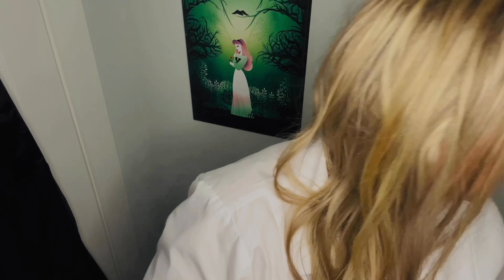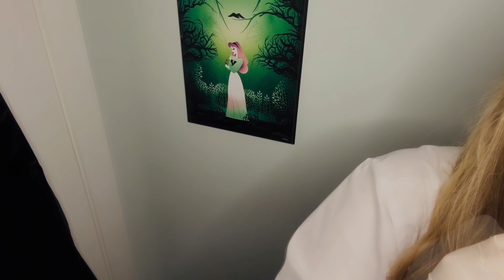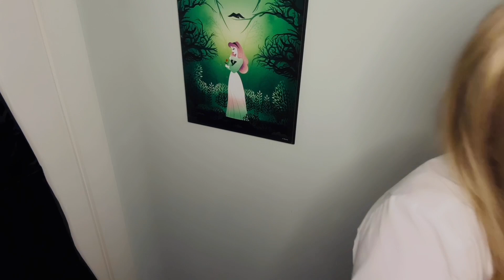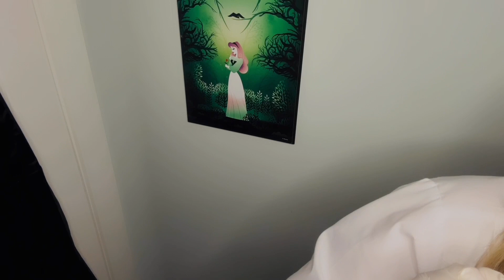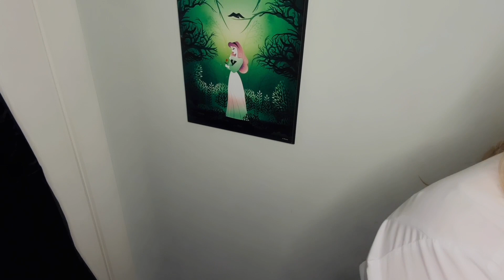ASMR Ear Cleaning and Examination | Whisper and Soft Spoken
Ear exam and cleaning for issues you have been having. Enjoy!